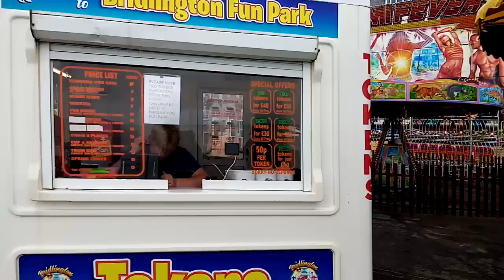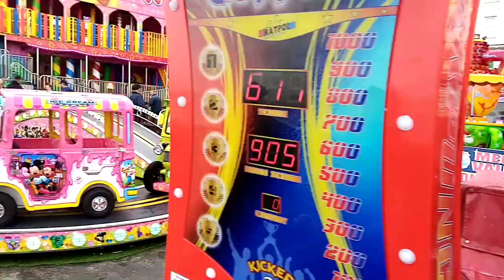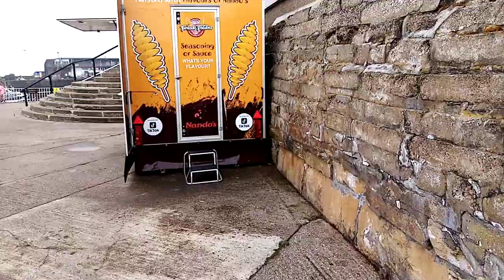8th off July 2023 brigliton day trip with my cuzon Jason